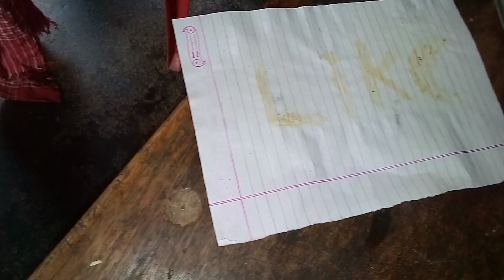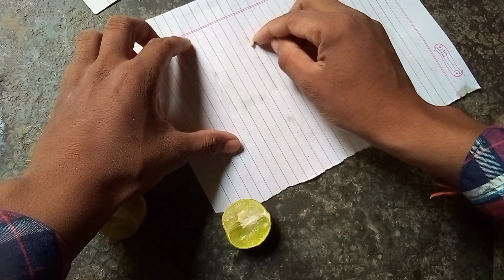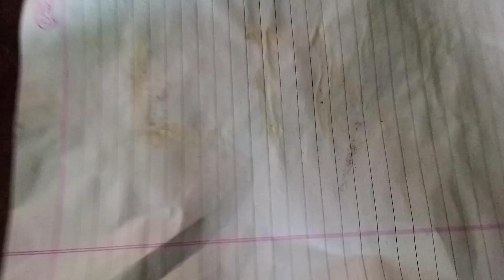How to Create Secret Message - With Paper | How to Write a Invisible Message | Magical Press & Paper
Thankyou So Much For Watching This Videos

bye